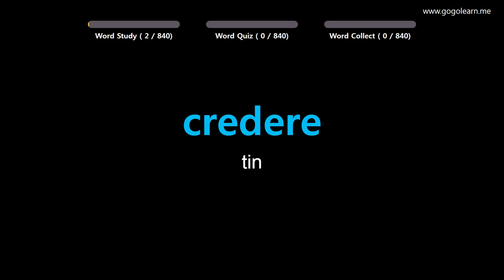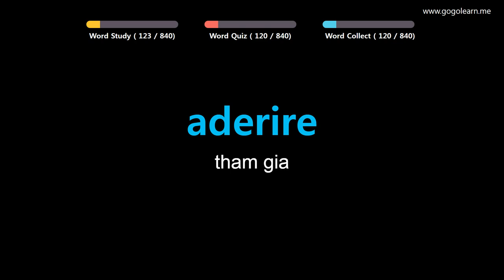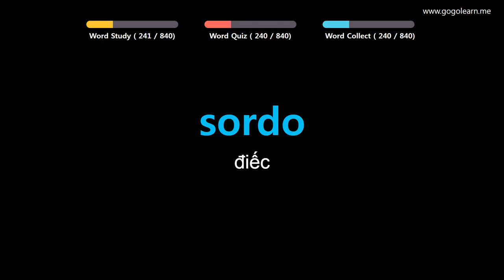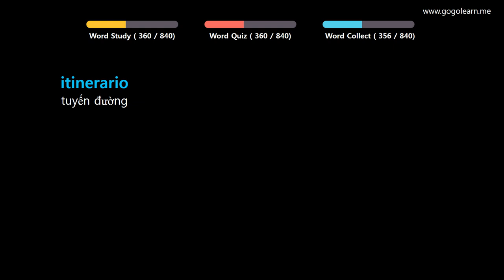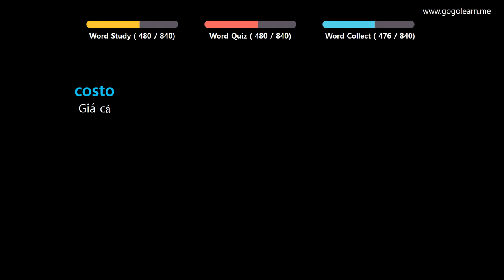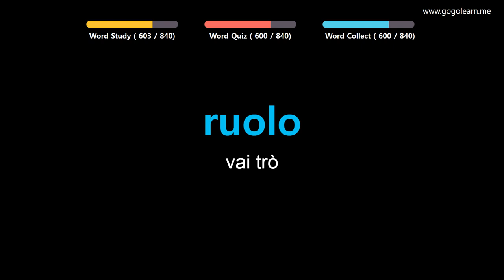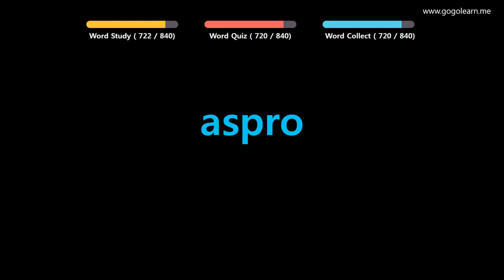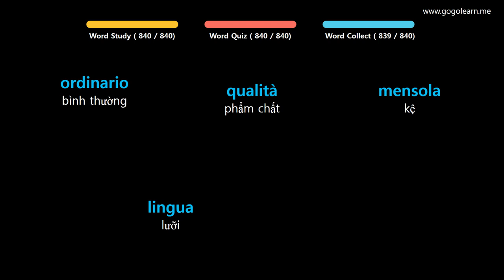Học Tiếng Italy | Phần 13: Từ Vựng Tiếng Ý Cho Sinh Viên | Golearn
+ Phần 1 : 00:05
+ Phần 2 : 42:20
+ Phần 3 : 1:24:45
+ Phần 4 : 2:07:53
+ Phần 5 : 2:50:48
+ Phần 6 : 3:33:12
+ Phần 7 : 4:15:21
+ Phần 8 : 4:57:39
+ Phần 9 : 5:40:39